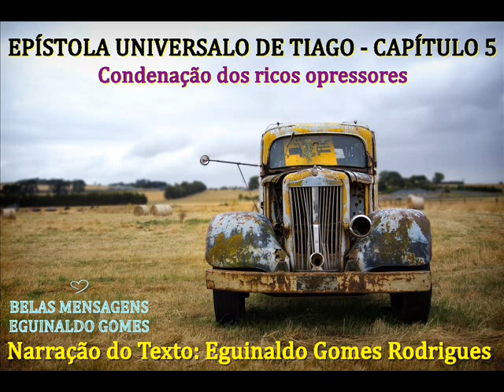EPÍSTOLA UNIVERSAL DE TIAGO 5 - CONDENAÇÃO DOS RICOS OPRESSORES